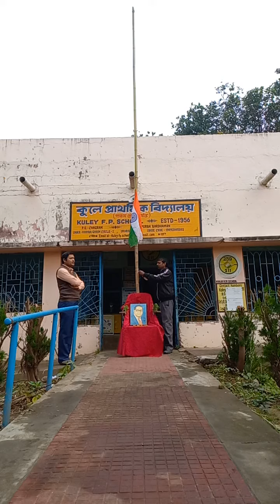26 January 2022